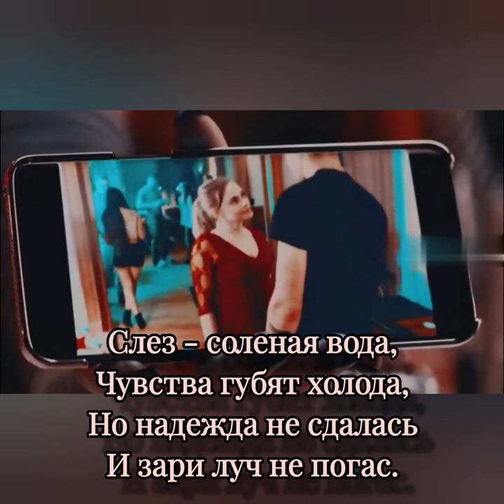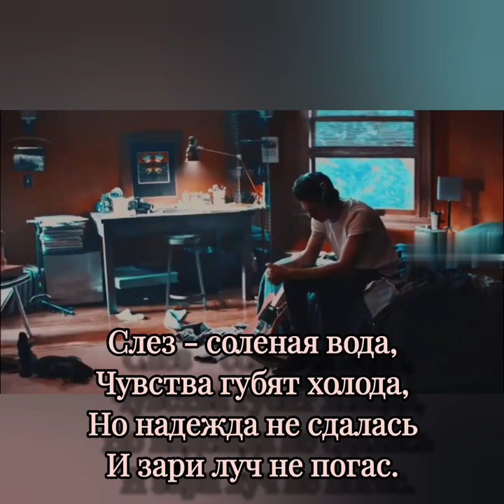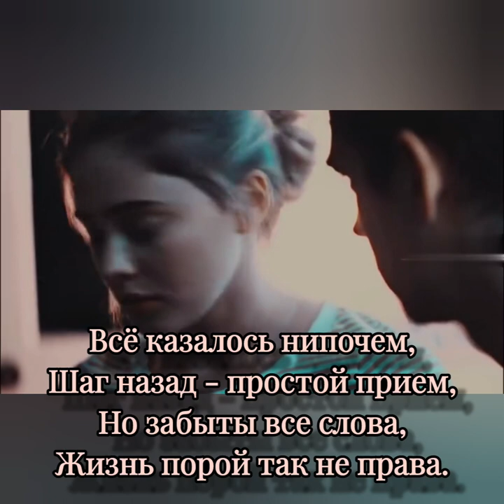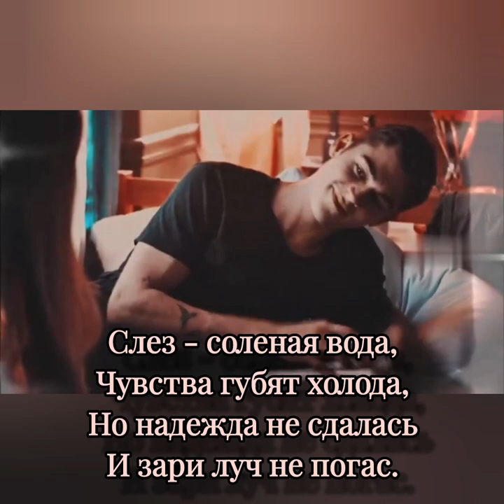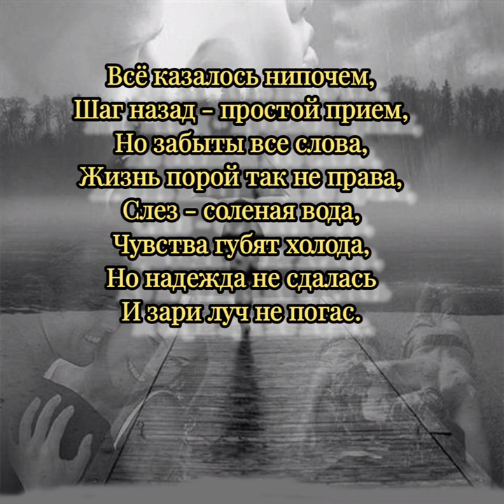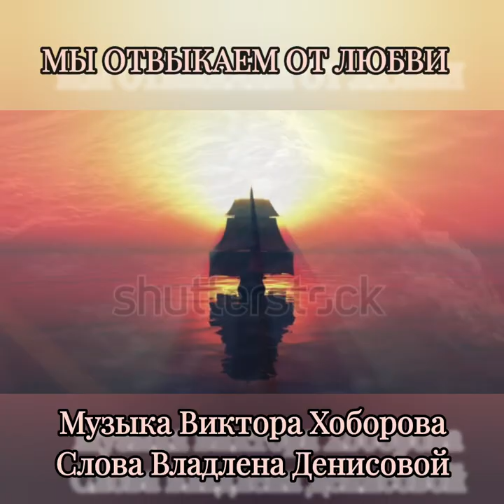Мы отвыкаем от любви - Музыка Виктора Хоборова, слова Владлены Денисовой.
(Demoversia).

Владлена Денисова
МЫ ОТВЫКАЕМ ОТ ЛЮБВИ

И губим в полной слепоте,
Так убиваем вновь любовь,
Измена жалкая мечте.
Забудем вечное: «Люблю»,
Опасным эхом станет фальшь,
И разбегутся две судьбы,
У каждого лишь свой реванш.​

Припев:​
Всё казалось нипочем,​
Шаг назад - простой прием,
​Но забыты все слова,​
Жизнь порой так не права,​
Слез - соленая вода,​
Чувства губят холода,​
Но надежда не сдалась​
И зари луч не погас.

И в тусклом свете фонарей
Мечтаем - жизнь даст новый шанс,
Любовь другая навсегда
Забыть поможет нежность глаз.
Так завершаем свой роман,
Беспечно замыкаем круг,
И манит мелочный обман,
Предвестник длительных разлук.

Припев.